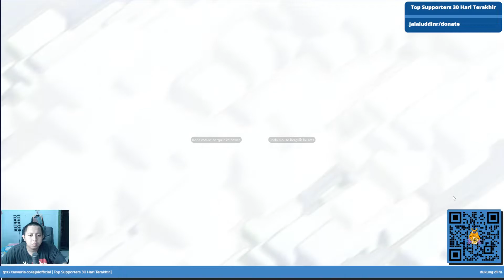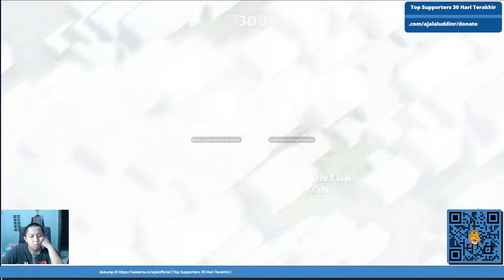COC TERUS WKWK